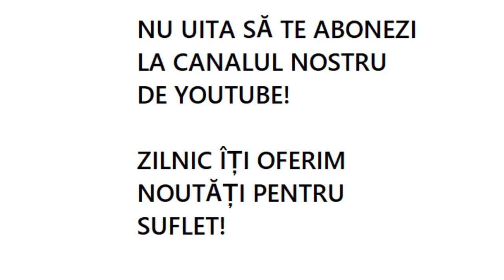Maica tuturor virtuților este frica de Dumnezeu